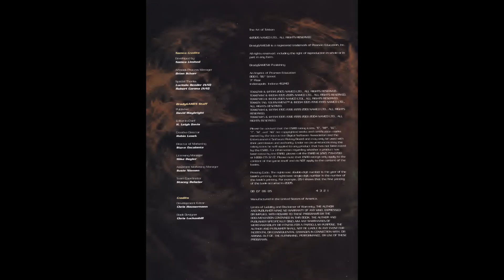#395 The Art Of Tekken 2005 Slideshow